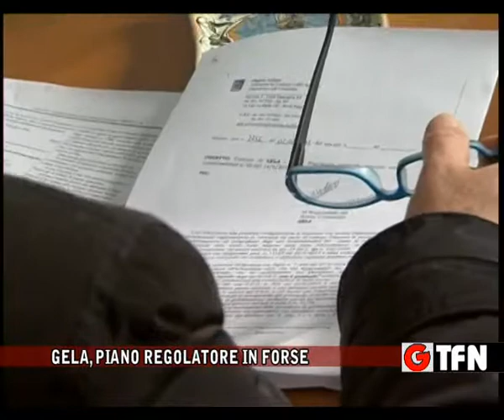Gela, piano regolatore in forse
Gela, in forse il nuovo piano regolatore del comune, per un vizio di forma